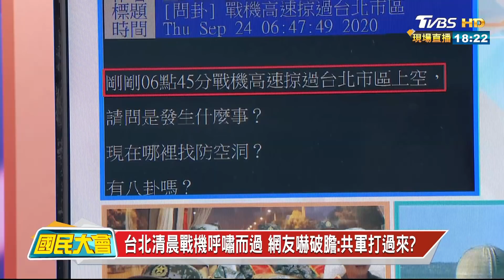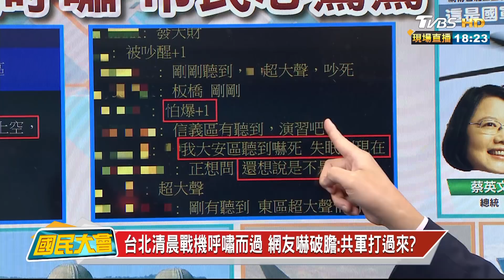共機臨領空.我戰機.飛彈車動員 兩岸若開戰百姓求生守則曝光? 國民大會20200924 (2/4)